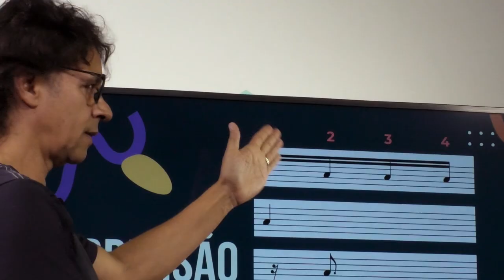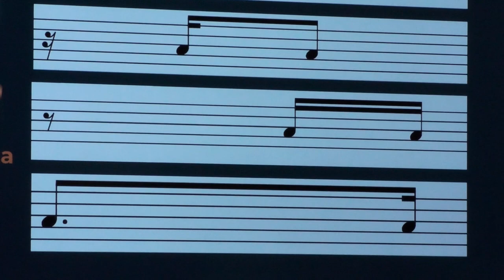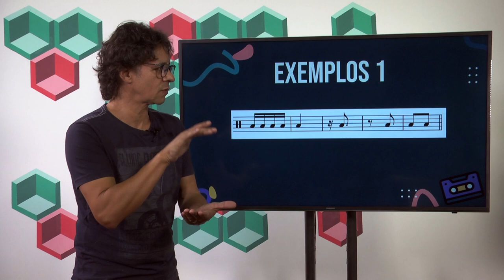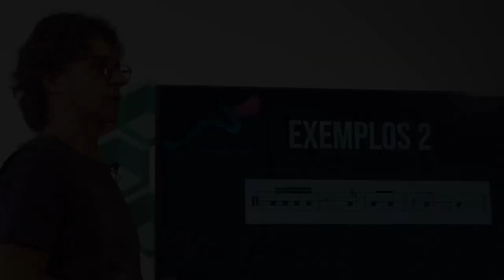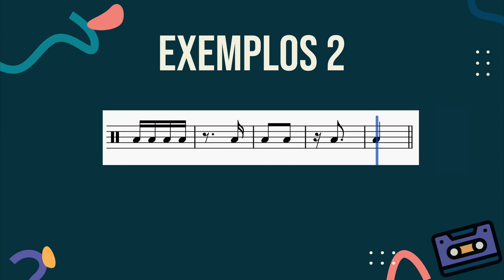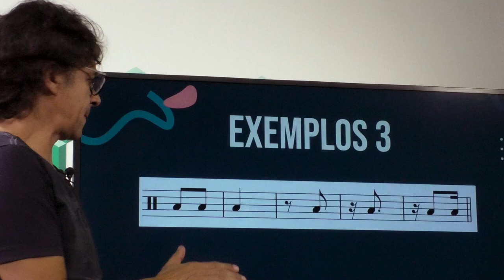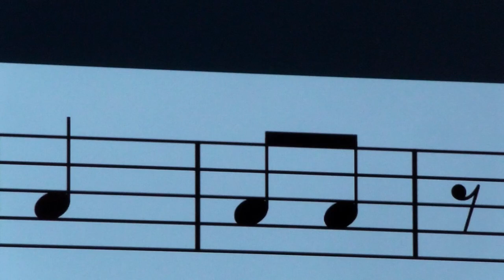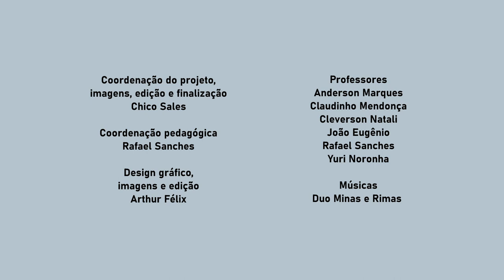07º ano | Aula 04 #01 | Estúdio Conservatório PA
07º Ano - Aula 04 - Parte 01
Tema: Leitura rítmica
Prof. Claudinho Mendonça